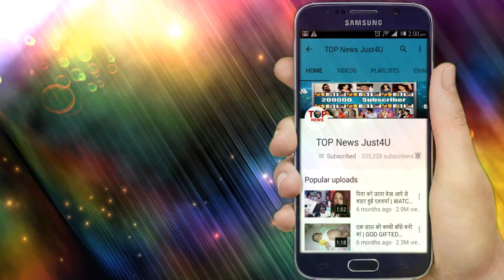BEPANAAH PYAAR || 29 AUGUST || UPCOMING DETAILS || OMG!! PRAGATI GET THE TRUTH